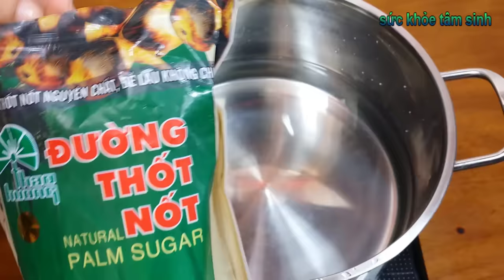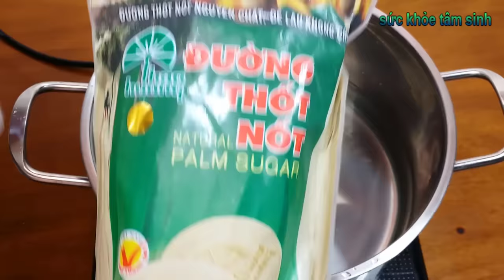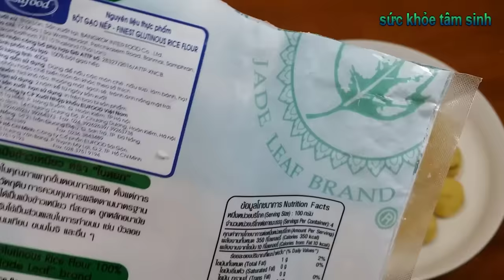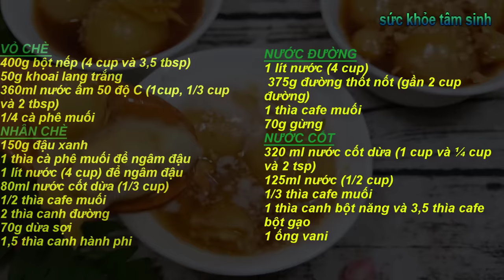Cách nấu chè trôi nước mềm dẻo và không bị cứng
Tôi rất thích ăn chè trôi nước, tôi hay tìm hiểu những cách làm khác nhau để có món chè ngon, trong chè trôi nước ngoài độ ngọt thơm thì lúc ăn chè cần phải thật là dẻo thật mềm tuyệt đối là không bị cứng. Để nấu được nồi chè trôi nước ngon thì chúng ta cần chuẩn bị từ khâu bột cho tới nhân và cách nấu. Trong Video nay tôi gửi đến cách làm chè trôi nước mà tôi tâm đắc nhất. Cách bạn có cách nào hay chia sẽ cho tôi học hỏi thêm nhé!

1. Cách giảm cân tốt nhất
2. Dấu hiệu trẻ thiếu canxi
3. Trẻ ra mồ hôi trộm
4. Chưa ho cho trẻ
5. Nghề làm sữa bắp